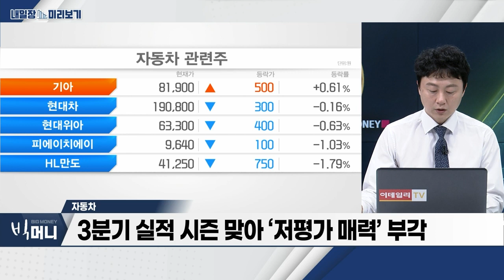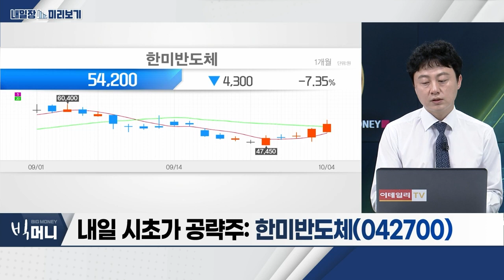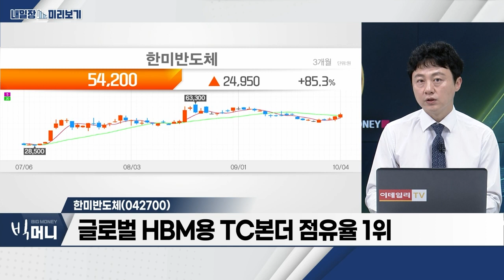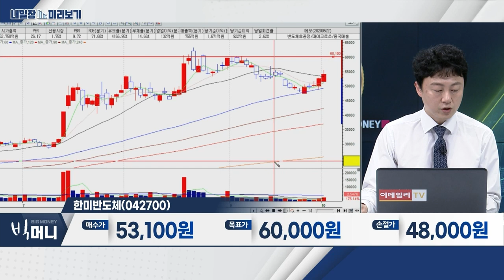한미반도체(042700)... 글로벌 HBM용 TC본더 점유율 1위 / 자동차... 3분기 실적 시즌 맞아 ‘저평가 매력’ 부각_내일장 미리보기 (20231004)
- 3분기 실적 시즌 맞아 ‘저평가 매력’ 부각
- 제품‧지역 믹스 개선 효과 긍정적
- 美 자동차노조 파업 장기화 반사 효과

- 글로벌 HBM용 TC본더 점유율 1위
- 신규 고객사 확대 기대
- 신규 LAB 장비 출시